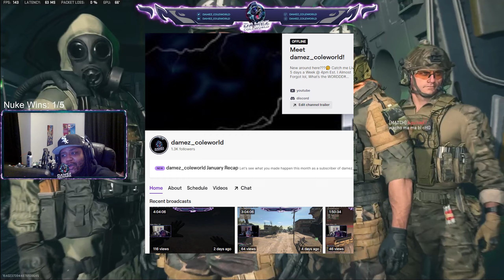A HACKER TRIED TO STOP MY FIRST WARZONE NUKE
What's The Word Yall‼️ It’s Ya Boy DamezColeWorld Here🫡 & Welcome to WorldDomination 🌎🦍 My Channel is based on competitive gaming while also having fun and a good laugh! My entire reason for making this channel is to show everyone no matter where you are from no matter what you lokk like, that I DamezColeWorld… Am a Gamer just like everyone of you good people around the world... I just love to talk and entertain as well 😂😄 When watching my videos I hope that you feel the JOY and PAIN that comes with gaming through my eyes!… No matter the outcome, Ws or Ls we are going to have a good time! If you enjoy the content and see that your boy is real and a stand up guy that just loves gaming, feel free to LIKE, COMMENT and SUBSCRIBE to the channel 🫶😁 I upload videos DAILY 🗓 so be sure to turn on that notification bell 🔔 and be apart of WorldDomination🌎🦍 Peace and Blessings Yall!!!💙